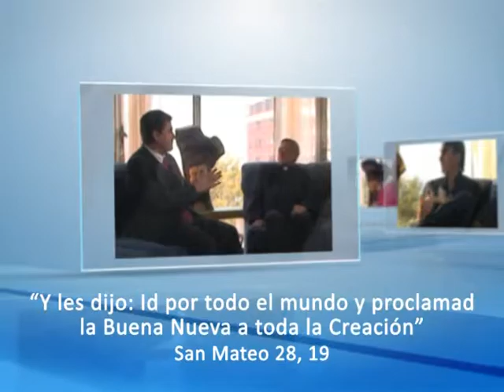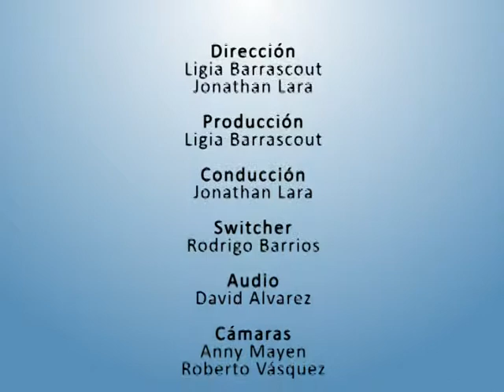Testigos de Jesús - Testimonio Aldo Sanjay parte 02 (II Temporada)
Sintoniza nuestro programa por CANAL JESUSTV cada viernes a las 20:30 hrs. por: canal 81 Intercable, 546 Tigo Star Digital, 546 Intercentro, y TV en Línea